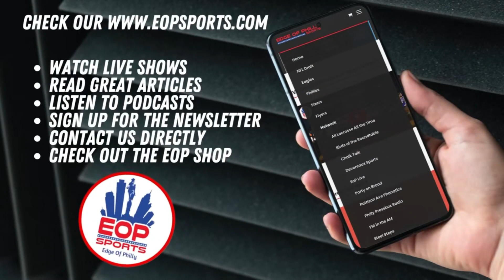Phillies vs Mets Highlights I BEST PLAYS of the Series I Aaron Nola DAZZLES, another series WIN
Here are the top Phillies plays from the series against the New York Mets!